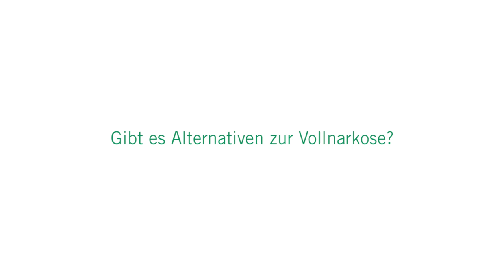Narkose: 3 Fragen 3 Antworten | Asklepios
Nach wie vor haben viele Menschen Angst vor einer Vollnarkose. Meistens haben sie Bedenken die Operation doch mitzubekommen oder gar nicht mehr aufzuwachen. Diese Sorgen sind heutzutage nicht nötig. Privatdozent Dr. Ashham Mansur, Chefarzt der Anästhesie und Intensivmedizin an den Asklepios Kliniken Schildautal Seesen beantwortet Fragen zum Ablauf einer Narkose und zu möglichen Alternativen.